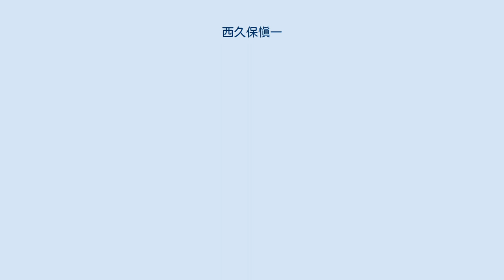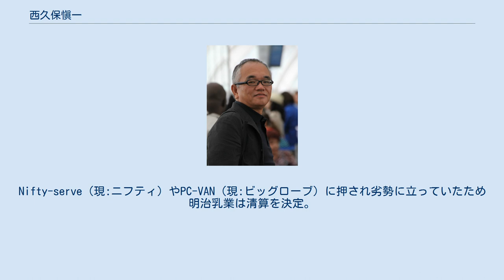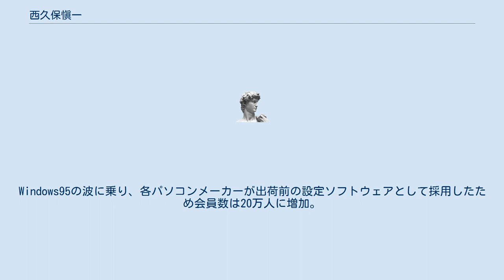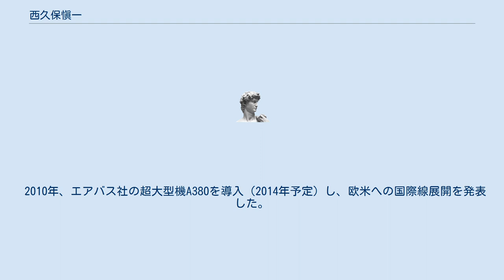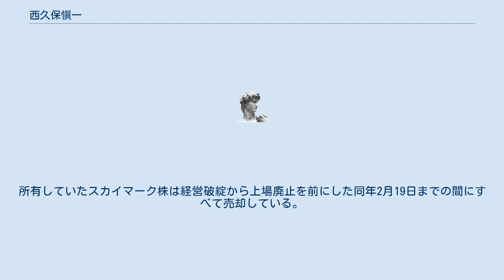西久保愼一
西久保 愼一（にしくぼ しんいち、1955年7月25日 - ）は日本の実業家。
スカイマーク前代表取締役社長。
大阪府泉佐野市出身。
 1974年に大阪府立岸和田高等学校、1978年に神戸大学工学部化学工学科を卒業。
 趣味は料理、ダイビング。
 大同塗料、ソード電算機システムを経て1986年に独立。
神戸大学工学部システム工学科に復学すると同時にシステム工学社を設立。
販売管理や在庫管理などのパソコン用ソフトの受託開発を請け負った。
 1989年から株価データの通信サービスを提供。
受託開発のシステム工学社は売却。
新たにシーネットを設立。
当初は大阪有線（現:USEN）の放送網を使って株価データを提供したが、1990年からパソコン通信会社マスターネットの通信網を使いデータ配信を行なった。
 マスターネットは明治乳業（現:明治）の100%子会社として設立され、通産省が推奨していたJUST-PC手順の通信方式でパソコン通信を提供していた。
Nifty-serve（現:ニフティ）やPC-VAN（現:ビッグローブ）に押され劣勢に立っていたため明治乳業は清算を決定。
1993年、西久保がマスターネットの全株式を引き受けた。
当時マスターネットの会員数は実質7,000人程度。
経営を引き継ぐと同時にホストコンピュータを入れ替え、通信形式は全二重形式に変更。
 パソコン用通信カラオケ「Singる（シングル）」を開発・販売。
Windows95の波に乗り、各パソコンメーカーが出荷前の設定ソフトウェアとして採用したため会員数は20万人に増加。
業績は回復。
店頭市場（現:ジャスダック）への株式公開を果たした。
 NTTドコモと共同で開発した低料金メールサービスの10円メールはドコモの販売力によって爆発的に売れ会員数100万人を達成。
しかしドコモがiモードを始めたことで会員数は急激に減少した。
 2000年から月額基本使用料が無料のインターネットプロバイダ・ZEROを開始。
社名もゼロに変更。
約30億円の広告費をかけ販売を展開するが不調に終わり、1年後に有料化した。
 2003年9月にスカイマークエアラインズ（現:スカイマーク）に35億円を出資（その後40億円を追加出資）し、社長に就任。
さらにプロバイダ事業を売却したうえで自らの会社をスカイマークへ合併させ累積損失を解消させた。
同時に旅行会社エイチ・アイ・エスグループからも離脱。
 スカイマーク社長就任後はパイロット養成学校に通い自家用操縦士技能証明を取得。
現在は小型ジェット機セスナ製ムスタングを操縦。
2006年4月11日の衆議院国土交通委員会では「航空事業の中で安全というのは当然の前提ではありますが、民間企業である限りは、健全な収益性が確保されなければなりません」など、自らの経営方針に基づく主張をした。
 その後、スカイマークで運用していた6機のボーイング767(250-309席)をすべてボーイング737(177席)に置き換え、付帯サービスを行なわないノンフリルサービスの実施や、「荷物の収納は乗客の責任、客室乗務員に丁寧な言葉遣いは義務付けない、客室乗務員のメークやヘアスタイル、ネイルアートなどは自由、機内での苦情は一切受け付けない」といった接客指針を打ち出した。
客室乗務員の制服をポロシャツだけにして地上勤務と兼任させた。
パイロットの制服も廃止し、ポロシャツとウィンドブレーカーだけにした。
2014年4月にはキャンペーン服として超ミニワンピースを着用させ話題となった。
 2010年、エアバス社の超大型機A380を導入（2014年予定）し、欧米への国際線展開を発表した。
国内線では再び中型機A330を導入し羽田発着路線の提供席数を増やす。
A330では全席をJALのクラスJに相当する"グリーンシート"を導入。
単なる価格競争から座席品質に競争の軸足を移し、LCCとの消耗戦からの脱却を図った。
 また石垣島や宮古島では片道5,000円という破格の運賃を提供し、割高であった離島リゾート路線に価格破壊を持ちこんだ。
他社競合のない茨城路線においても一貫して低価格運賃を提供した。
 非効率さを理由に子会社を作らないことを経営方針としていた。
また、契約社員は社内試験によって正社員化し長期雇用を基本としている。
国土交通省からの天下りは一切受け入れていない。